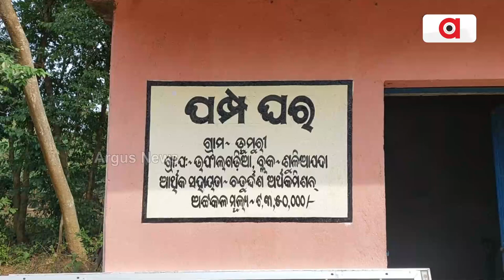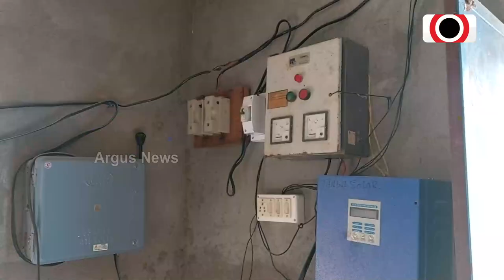Basudha Project Goes Haywire In Mayurbhanj Suliapada Area, Villagers Suffer